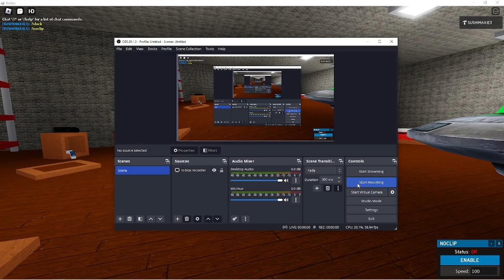rate my favorite fursuit lol (desc)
I was bored, so I decided to make this video to see if anyone is willing to rate my fursuit from 1-10

comments that are disrespectful/rude or whatever will be deleted.